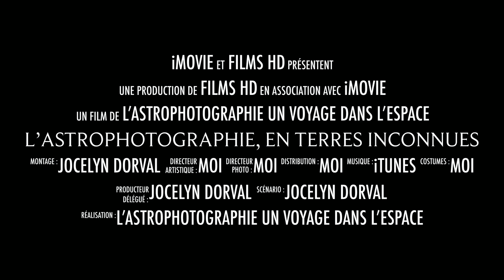Ma passion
L'astrophotographie en terre inconnues